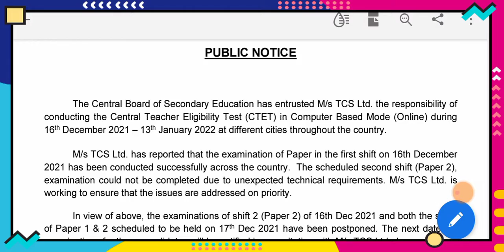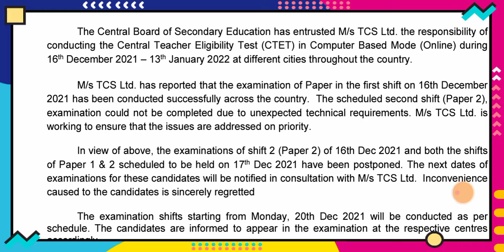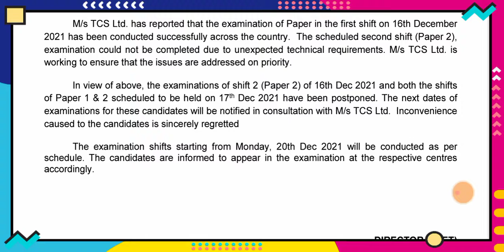ctet exam cancel new date 🤔